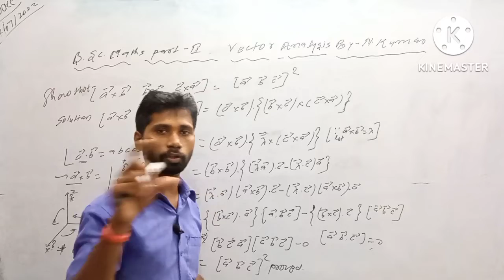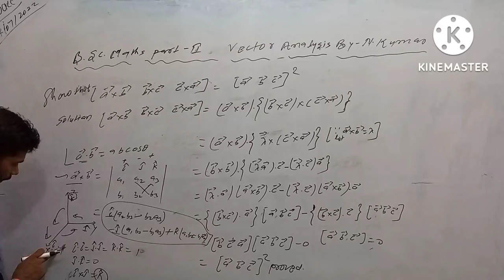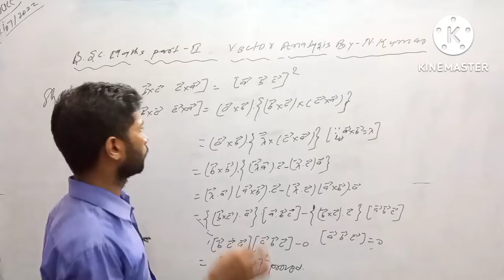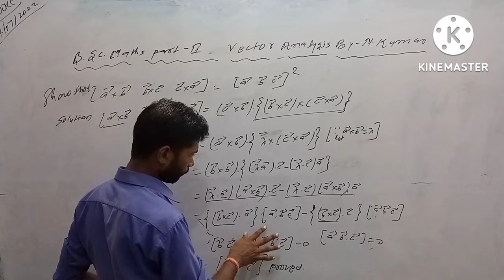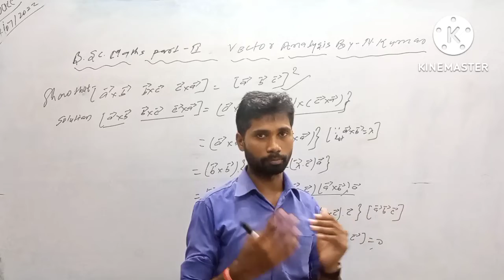BSc.Maths part-2 Vector Analysis full concept vectoranalysis limit continuity by N.kumar.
BSc.maths part-1 playlist link